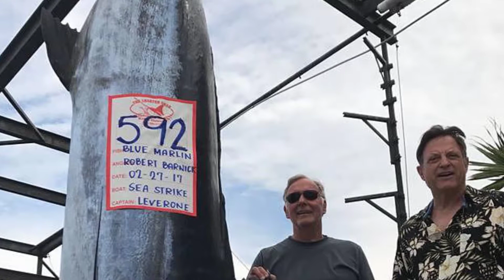Kona Fishing Charters | Sea Strike Sport Fishing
Sea Strike's Kona deep sea fishing charters come with many options; half day, three quarters day, full day; big game-big tackle/130 pound test, light tackle/ world records; recreational fishing for young and old. Catch and release or keep it and eat it. There is no other port like Kona. The water is calm, the scenery is beautiful, the fishing is great year around.

We catch them all: ono, mahimahi, ahi (tuna), swordfish, and of course the mighty blue marlin! Whatever sportfishing you desire, Captain Dale Leverone is waiting to fulfill your Kona deep sea fishing dreams aboard the Sea Strike.

74-381 Kealakehe
Kailua-Kona, Hawaii, HI 96740